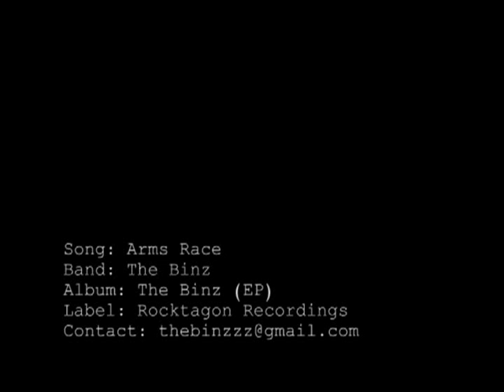THE BINZ - ARMS RACE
Song: Arms Race
Band: The Binz
Album: The Binz (EP)
Label: Rocktagon Recordings (Ind.)